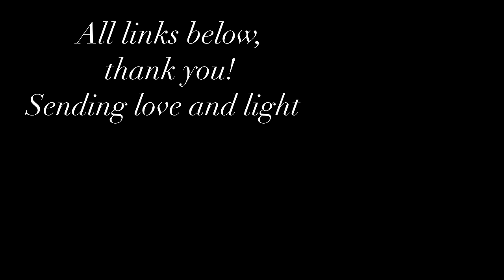simple home, peaceful mind - a year of frugality and intentional living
Ok, so… this video is a bit all over the place, but it’s the beginning of a big project: a few weeks go my husband and I started a huge and in-depth journey of going through every item in our home to decide how to simplify, minimize our items (while prioritizing our art hobbies and baby supplies, of course) and embrace a new era of living more intentionally, with a focus on slowness, simplicity, and frugality - to prepare for times ahead when we take time away to be parents and both experience some drastic shifts in our careers in the near future. We’ve always been people that just putter about at home and don’t go out much or even travel often, we stay put for the most part and continue on quietly, but we wanted to use this year and encouragement to be just a bit more mindful each day, and build up our resources for unknown future times ahead. I hope this inspires you to spend some time working on projects you’ve been putting off, or just decluttering or simplifying. Next week will be an in-depth look at the process on our end, with hopes of inspiring any of you seeking to do the same in 2024 ❤️

🕯Due to popular request, the candle Pixie Whispers is from Mythologie Candle Company